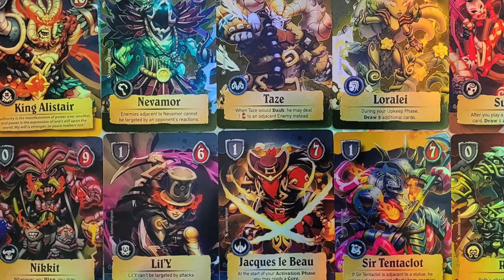MG Newscast, Episode 84: December 14, 2021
Timestamps:
0:00 - Video Begins
0:09 - Intro
0:26 - General News
1:04 - Time of Legends: Joan of Arc
9:05 - Super Fantasy Brawl Round 2
9:46 - Darkest Dungeon: The Board Game
10:22 - 6: Siege - The Board Game
14:30 - Monsterpocalypse Board Game
15:39 - Outro

Links:
Time of Legends: Joan of Arc on boardgamegeek.com: